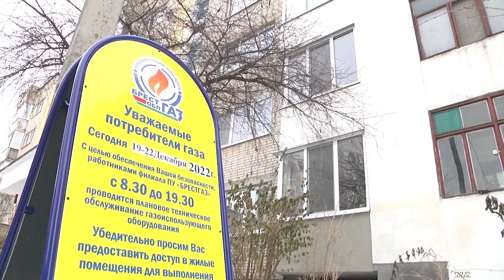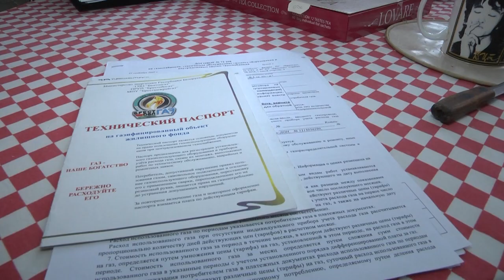2022-12-21 г. Брест. Акция «Безопасный Новый год!». Новости на Буг-ТВ.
Новый год – один из самых любимых праздников у детей и взрослых. К нему, как правило, готовятся заранее, заботясь о том, чтобы эти дни принесли радость и оставили о себе самые лучшие воспоминания. Но даже во время праздничного веселья не стоит забывать о безопасности. Ведь говорят, как встретишь Новый год, так его и проведешь. И оказаться в больнице из-за неисправностей газового оборудования или вызывать пожарных, никому бы не хотелось. Чтобы в рождественские и праздничные дни произошло как можно меньше несчастных случаев, Министерство по чрезвычайным ситуациям Республики Беларусь с 12 по 30 декабря проводит акцию «Безопасный Новый год!». О том, как проходит она в городе над Бугом расскажет Анастасия Мелишкевич.